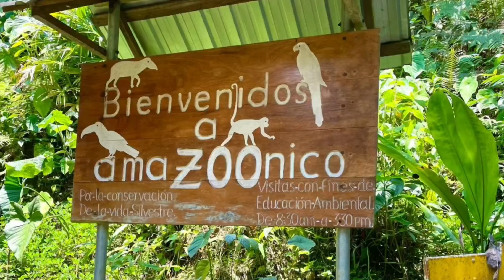Salida Experimental, Amazonia 5to semestre, Turismo Universidad de Guayaquil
Blog, conociendo la Amazonia ecuatoriana
Puerto Misahualli - Tena - Archidona - Puyo